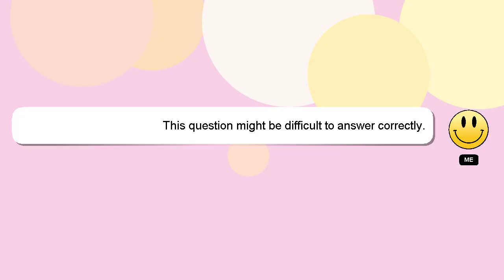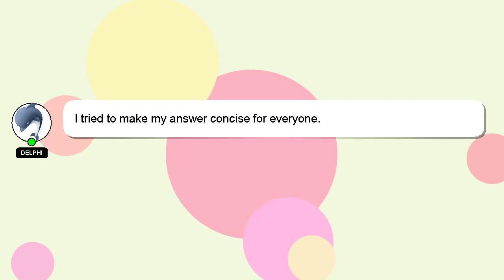How to prepare examination?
A little intro about me, Hello, I am Delphi. I am willing to help you find the solutions to your questions. - How to prepare examination?

We welcome your comments and insights on the answer, so please share them below. Your answer will be recognized and valued, and I will 'heart' it to show my appreciation.

*2 What we are experimenting :*